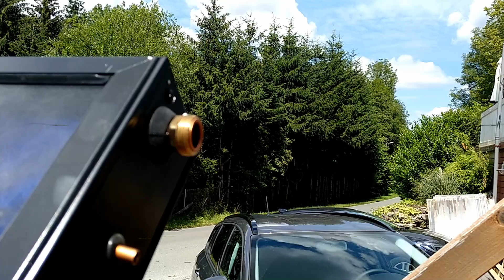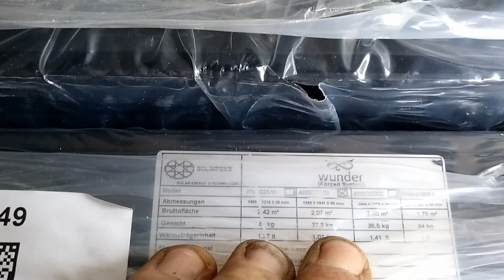Androhung wird Wirklichkeit , Bau einer Solarthermie Anlage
Dies ist das Vorvideo zum Bau meiner Solaranlage zur Heizungsunterstützung .  bestehend aus 2 neuen Pufferspeichern a 500L. Einer als reiner Speicher, und der andere mit Solarwärmetauscher sowie Wamwasser Wärmetauscher. Und 3 Flachkollektoren von Solarimpecs .